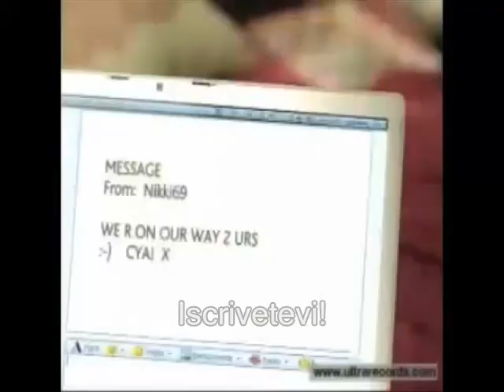Basshunter - Now you're gone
Testo in Inglese; e traduzione in italiano:

I realize my love for you was strong
I miss you here, now you're gone
I keep waiting here by the phone
With the pictures hanging on the wall

Is this the way it's meant to be
Only dreaming that you're missing me
I'm waiting here at home
I go crazy, now you're gone
There's an empty place in my heart
without my Anna it will break apart
it wont heal it never fades away
I will think about you everyday

[instrumental]

now your gone
I realize my love for you is strong
is this the way its meant to be
only dreaming that your missing me

Now your gone
and I miss you here now you're gone

Traduzione in italiano:

ORA CHE TE NE SEI ANDATA

io mi rendo conto che il mio amore per te era forte
e mi manchi qui,ora che tu te ne sei andata
io continuerò ad aspettare qui vicino al telefono
con le tue foto appese alle pareti

Ora che tu te ne sei andata
io mi ero conto che il mio amore per te era forte

è questo il modo in cui deve andare?
soltanto sognando che io ti sto mancando?
io aspetterò qui a casa
io diventerò pazzo ora che te ne sei andata

C'è uno spazio vuoto nel mio cuore
senza la mia dolcezza,si spezzerà
non guarirà,non scomparirà mai
io ti penso ogni giorno!

Sei pronta?
pronta per il decollo